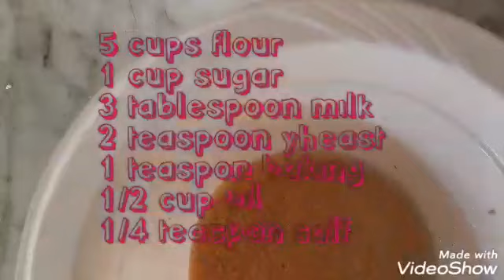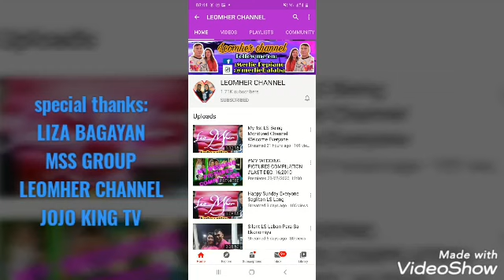paanu gumawa ng pizza bites